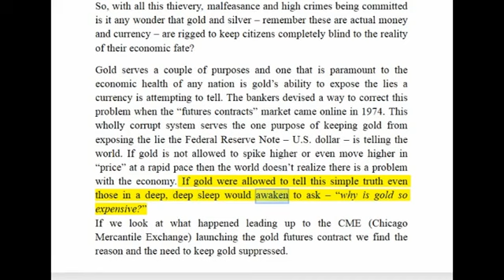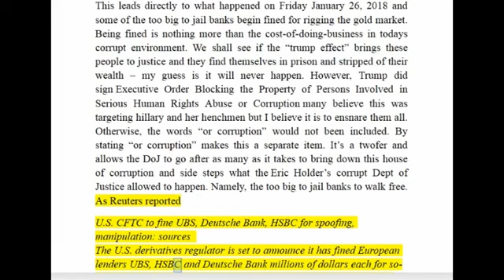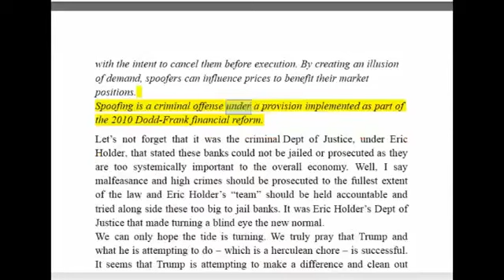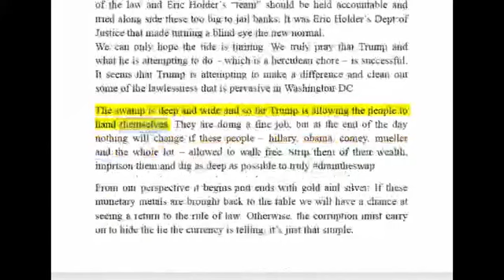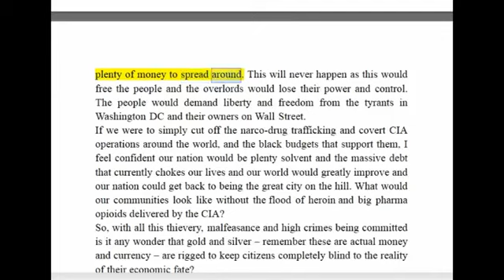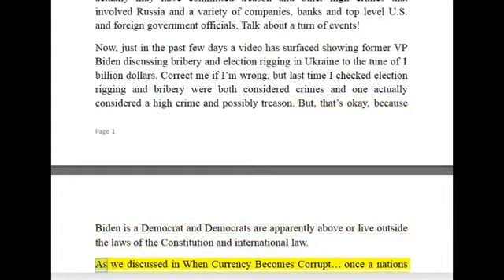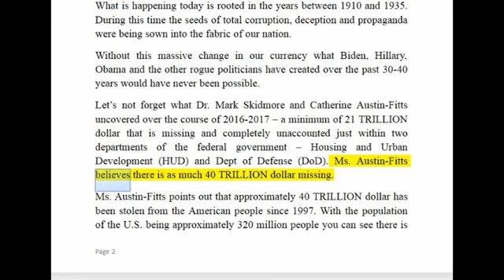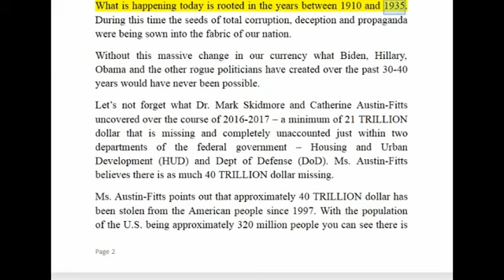Rory Hall: Gold & Silver 2018 The Corruption Antidote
Former US Assistant Housing Secretary and Publisher of the Solari Report Catherine Austin Fitts joins me to discuss the TRILLIONS of dollars missing from the coffers of the DOD, NASA and HUD..